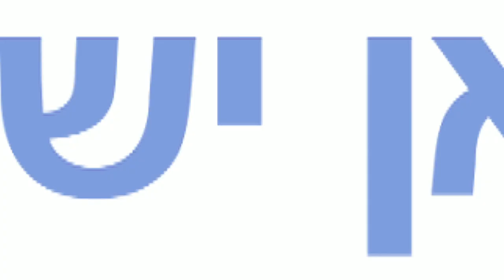Conan Live Q&A: "Conan Without Borders: Israel"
Conan and the ConanIsrael crew answer your questions about their trip overseas.

ABOUT CONAN WITHOUT BORDERS
Conan Without Borders is part comedy show, part travelogue, and part insanity. With trips to 13 countries and counting, Conan has brought his brand of comedy to every corner of the globe, from salsa dancing in Cuba to adopting an octopus in South Korea to attempting to buy Greenland for the US. Watch clips from Conan’s adventures in Germany, Mexico, Israel, Haiti, Italy, Japan, Australia and Ghana and follow along on his next trip with exclusive behind-the-scenes footage and live Q&As.